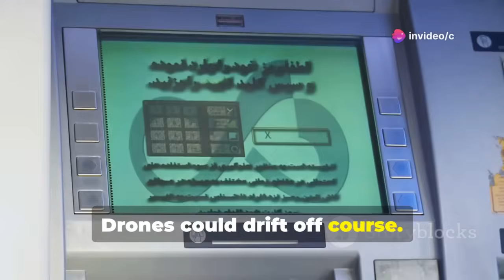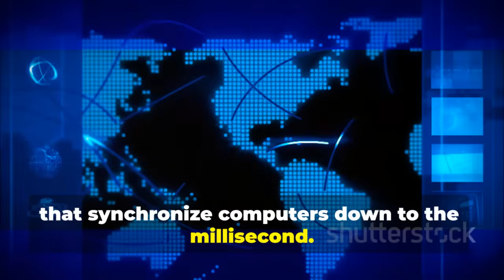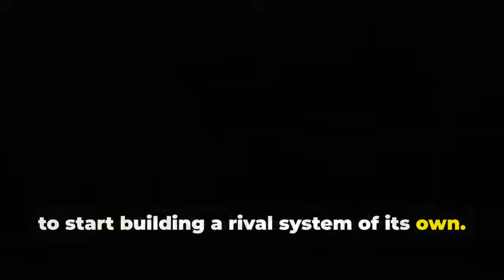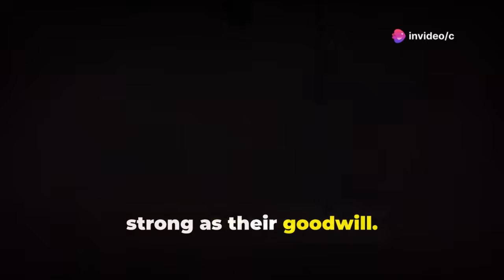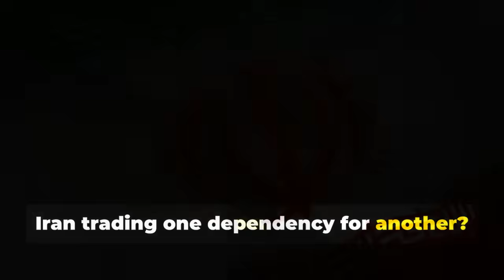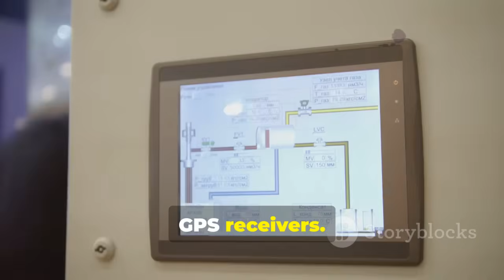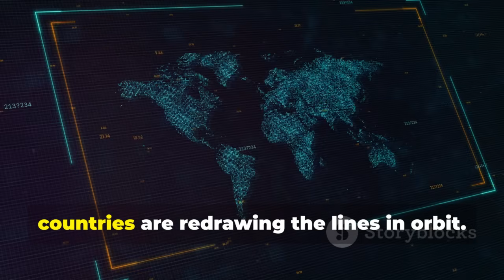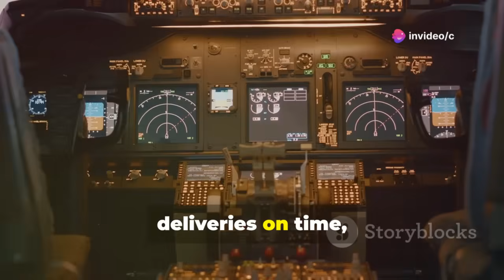Fully Abandoning U.S. GPS, Iran Will Embrace China's Self-Developed BeiDou Navigation System!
Iran’s GPS Breakup: How China’s BeiDou Could Change the World Map by c's Workspace

OUTLINE:

00:00:00 The Sudden Switch That Could Blind a Nation
00:01:07 Why GPS Became the World’s Invisible Backbone
00:02:44 When Control Becomes Leverage
00:04:22 Building an Alternative — The BeiDou Story
00:06:22 Iran’s Immediate Motives and the Recent Conflicts
00:08:19 Can BeiDou Fully Replace GPS? Technical Strengths and Limits
00:10:39 Who’s Already Switched and What It Looks Like
00:12:38 What This Means for the World — and Your Takeaway